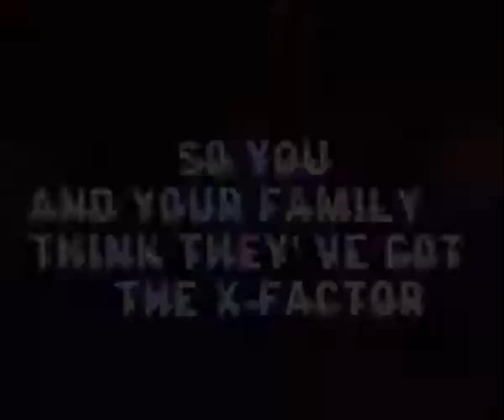So you and your family think they've got the X-factor. 🔴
Content by: somethingelse

Description: A commercial about a new talent show.